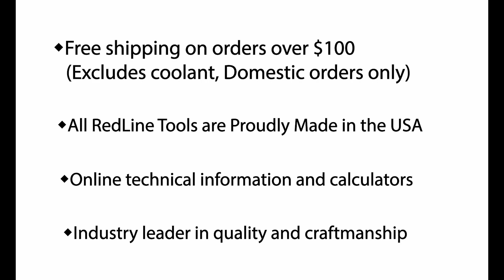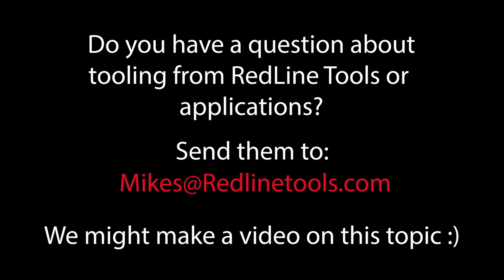Extending The Life of Your Chip Fan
Here’s a tip from RedLine Tools to prevent your chip-fan blade fatigue. This procedure works for both our RTF-10 and RTF-63 chip fans.

Today’s more powerful machines can accelerate spindle rotation much quicker than older units. This rapid acceleration creates a greater impact when seating and can increase stress on the blades.
Here’s the trick. We want to reduce the stress on the blades by adding a few commands before reaching full rotational speed.
First, we need to command a speed of 1400 RPM. This will provide enough centrifugal force to open the blades.
Next, command a slight pause of a half a second.
And finally, command the operating speed between 5000 and 8000 RPM
The program will look something like this

N1 S1400 M03;
N2 G04 P.5;
N3 S7500 M03;

That’s it. That little routine should help to extend the life of you chip-fan.